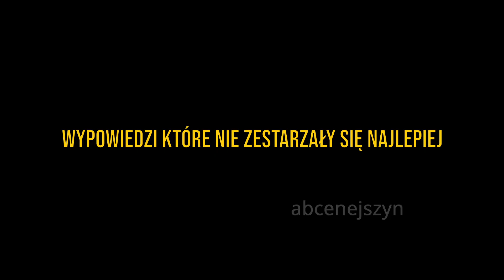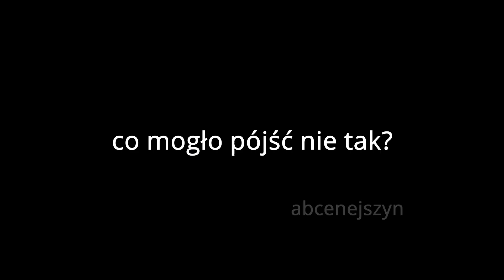TE WYPOWIEDZI NIE ZESTARZAŁY SIĘ NAJLEPIEJ 3